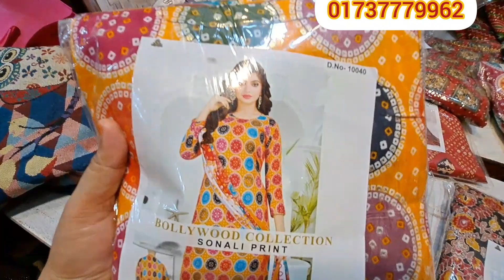গর্জিয়াস নতুন সব ডিজাইনের আকর্ষণীয় লোন থ্রি-পিস 💥 অবিশ্বাস্য দামে 😍| New lon three pice collection